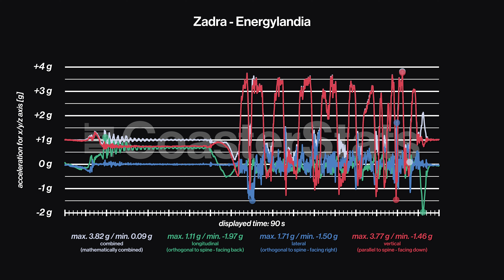ZADRA onride with g-force data - ENERGYLANDIA[4K 60FPS]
Zadra - Energylandia, Zator, Małopolskie, Poland
Chestmounted onride with live acceleration data and graphics.

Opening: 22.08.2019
Manufacturer: Rocky Mountain Construction
Length: 1316 m / 4,617.6 ft
Height: 62,8 m / 206 ft
Vmax: 121 km/h / 75.2 mph

0:00 Station
0:07 Pre Lift
0:14 Lift
0:46 Layout
1:33 Brakerun
2:03 Station
2:16 Graph
2:28 Endcard

All data is acquired with professional equipment and in cooperation with Energylandia. Imitation is not recommended.